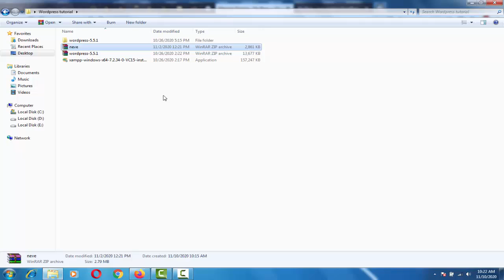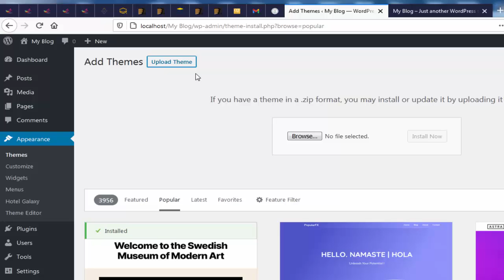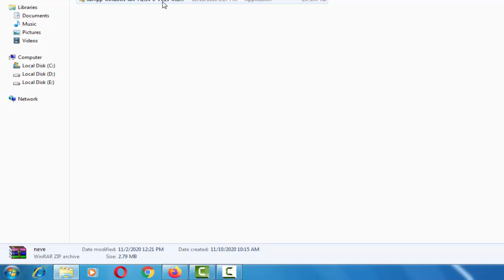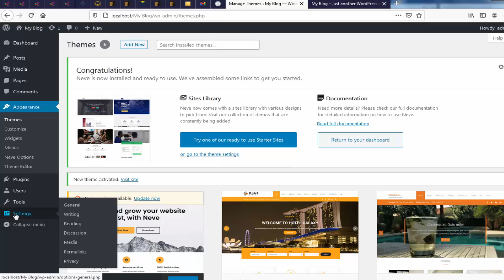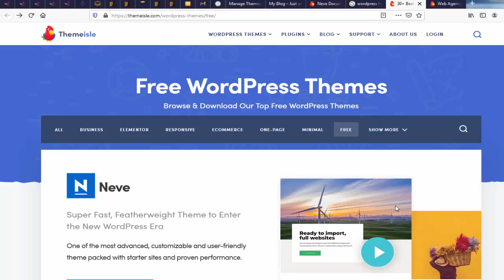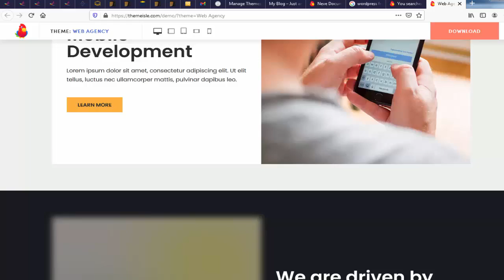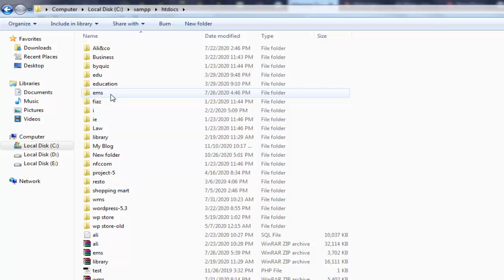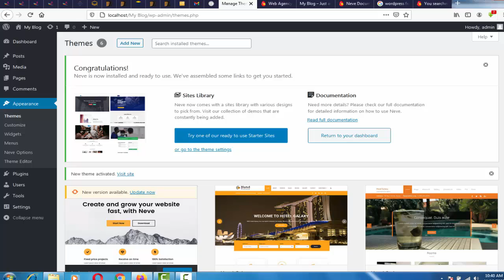How to install WordPress Theme|Part-2,Lec-6|Create a Complete Blog in WordPress in Urdu/Hindi